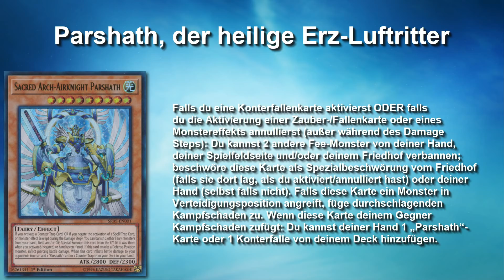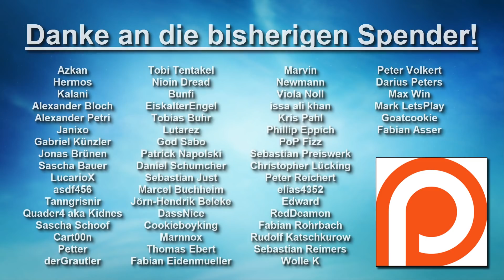Yu-Gi-Oh! - Das mächtigste Parshath Monster!